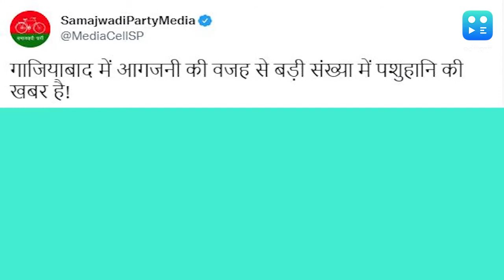Ghaziabad Fire Video: गाजियाबाद में 100 से ज्यादा गायों की जलकर मौत, सपा ने कसा BJP पर तंज।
गाजियाबाद (Ghaziabad) में इंदिरापुरम के कनावनी गांव (Kanawani village) में बड़ा हादसा हो गाय. झुग्गियों में लगी भीषण आग ने पास में बनी गौशाला को भी चपेट में ले लिया. जिसमें करीब 100 गायों की जिंदा जलकर मौत हो गई